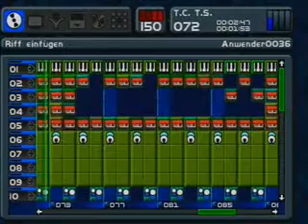Time Challenger & Triple Stone (Music 2000)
Song A composed by my neighbor, Song B composed by myself. Both tracks programmed and arranged by myself.